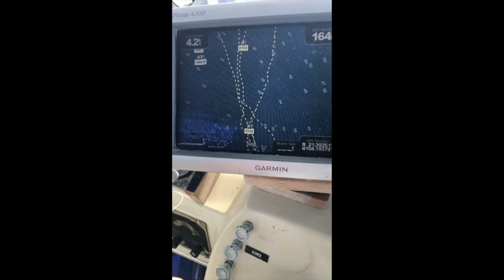Winter fishing in Hawaii - ahi fishing - Marlin lures - yellowfin Tuna fishing - Mahi mahi fishing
Took the shop boy out for a day of fishing.

Some links to products I use:

Rigging Floss

Mustad  Hooks

300 pound Leader Line

Crimper Tool

Trailer Hook Wire

Small Scissors
Big Scissors

Rigging Needle for Live Bait

I use Costa De Mar glasses daily, they are awesome for fishing.
I really like the Tuna Alley and Blackfin models.

Yeti Cup